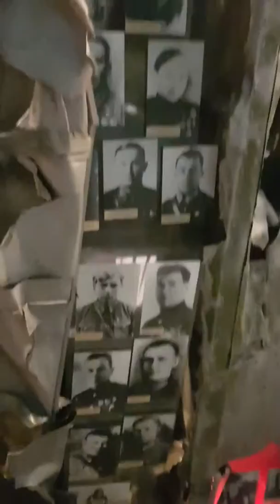Ukrayna Kiev 2.Dünya Savaşı Müzesi Bölüm 1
Ukrayna Kiev